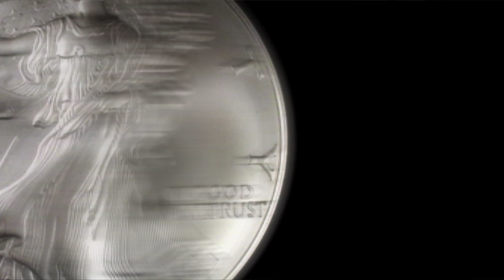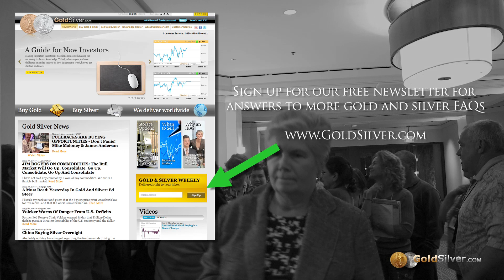GoldSilver.com - Should I Buy Real Estate Now?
to learn more.

Mike Maloney discusses real estate today and whether investors should be buying real estate today.

Sign up for free at GoldSilver.com and WealthCycles.com for more investor education!